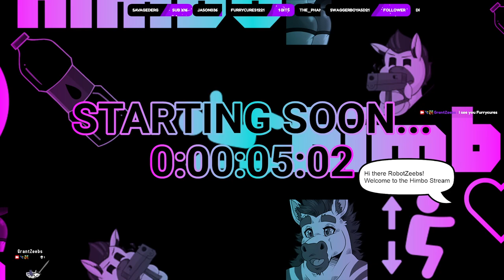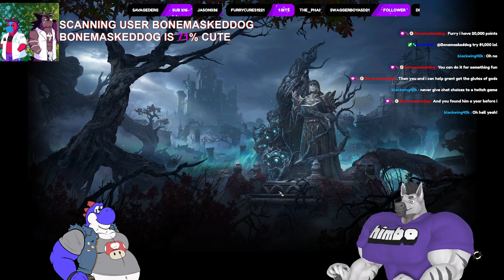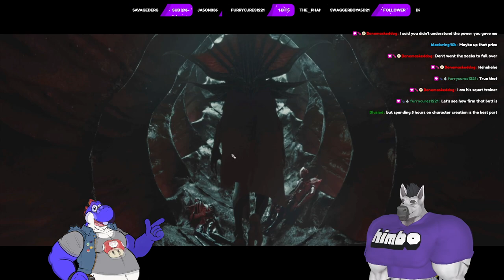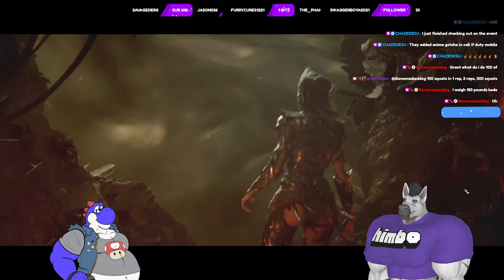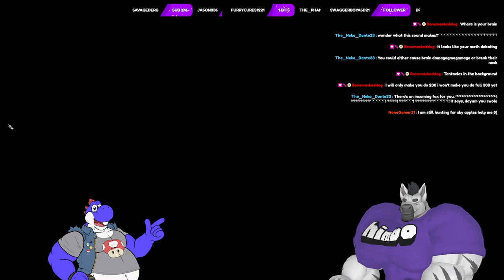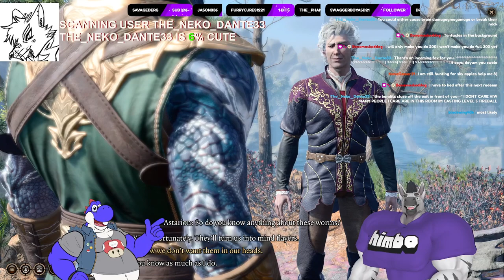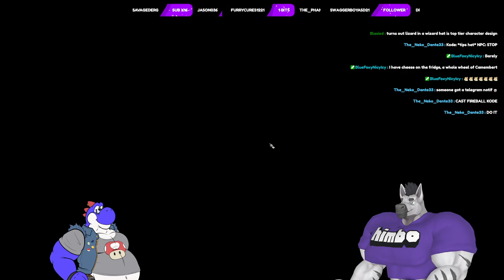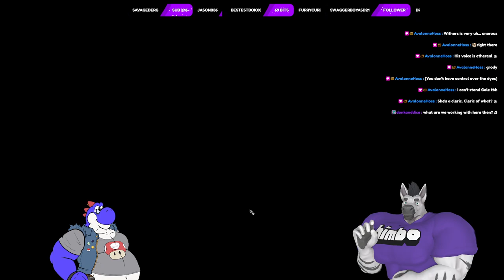It's like D&D with da boys( @kode_the_yoshi ), but we don't need to worry about a DM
Playing Baldur's Gate 3 with Kode_The_Yoshi
it's just like D&D 5th edition without the need for someone to play the DM